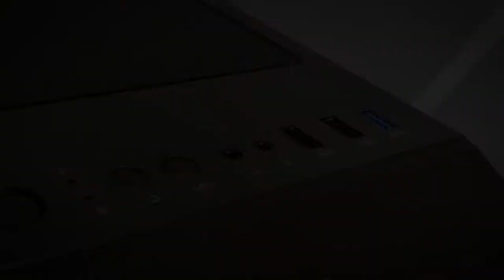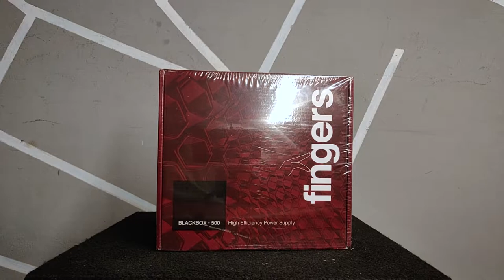Upgrading My Old PC to Gaming PC | RGB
Hi Friends.
Upgrading My 6 year Old PC to a New Gaming Pc.